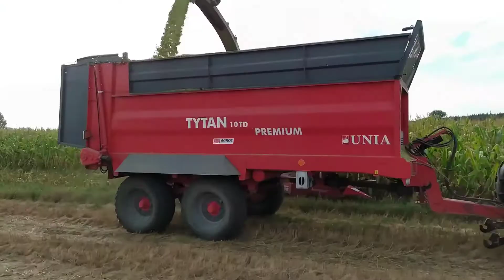🔥Kukurydza Na Kiszonkę 2020🔥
Włącz dzwoneczek 🔔🔔
Jeśli się spodobało daj łapkę w górę
Chcesz więcej zostaw suba

Ścieżka dźwiękowa nie jest moją własnością i nie roszcze sobie do niej żadnych praw autorskich.